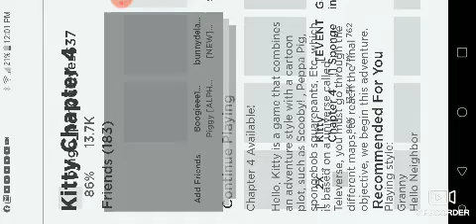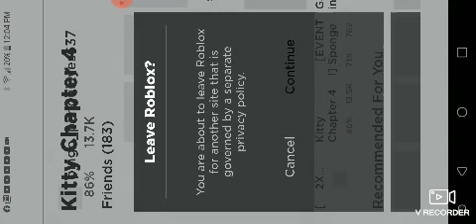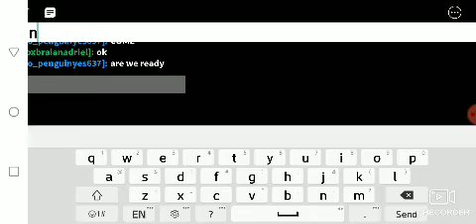CAT CHAPTER 4